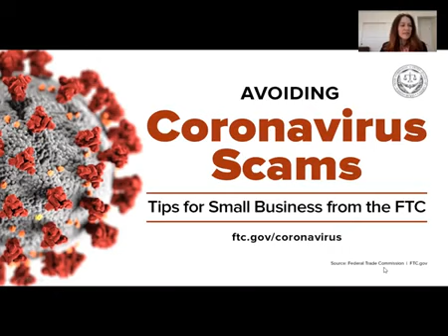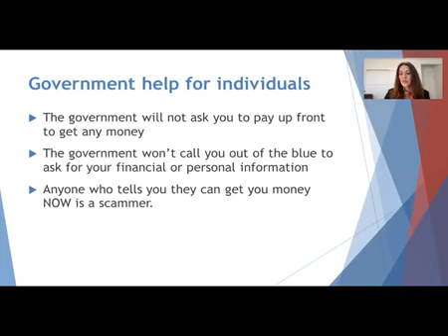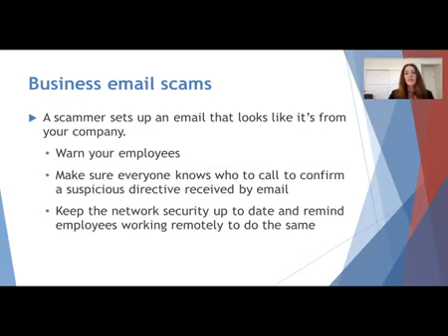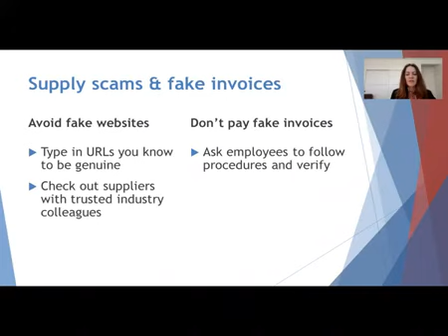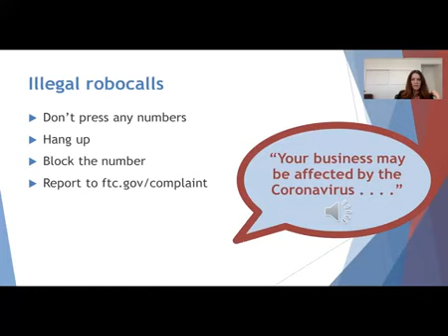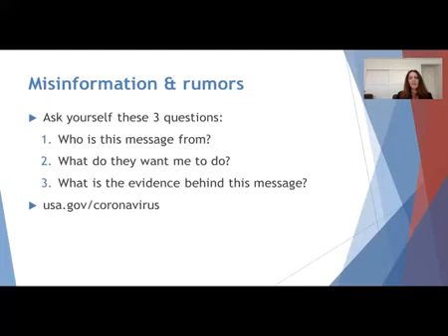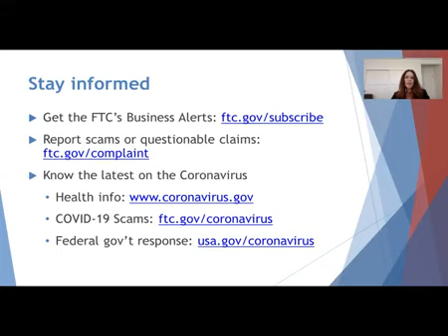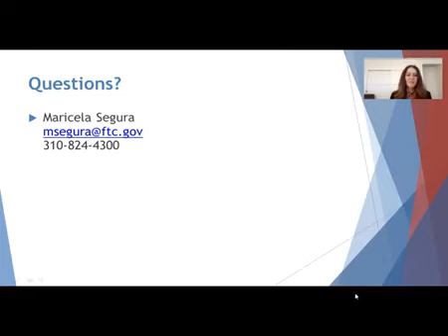Monday Motivation How to Protect Yourself from Coronavirus Scams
Stay motivated with tips from the Federal Trade Commission on how to spot scams targeting your business.

Presented by Maricela Segura, Regional Director from LA Federal Trade Commission